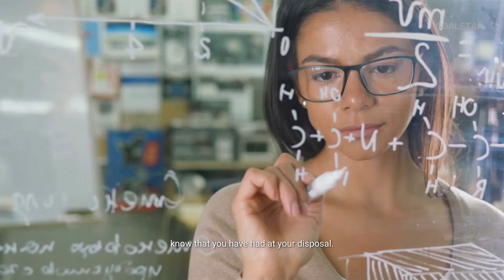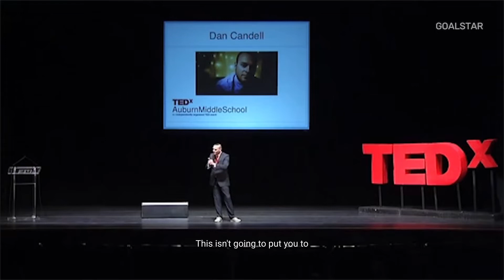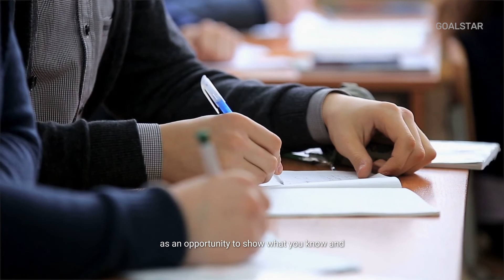Hypnotize Yourself | Dan Candell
► Special Thanks to Dan Candell for the content

►🎤 SPEAKER: Dan Candell